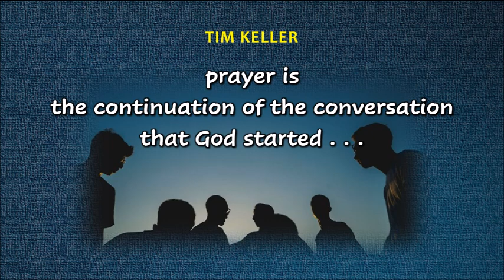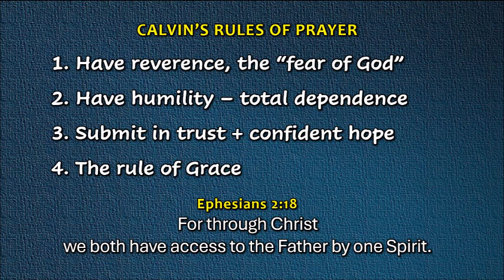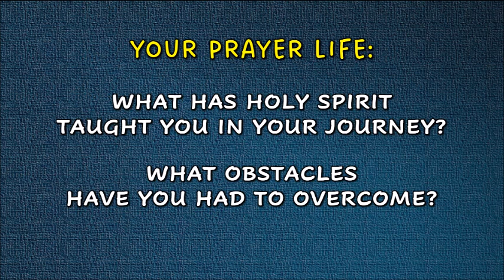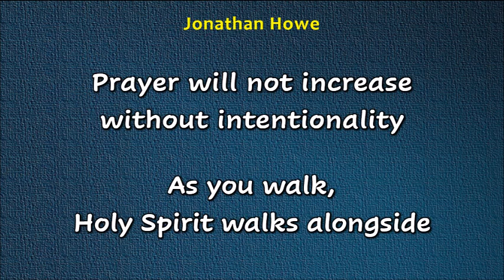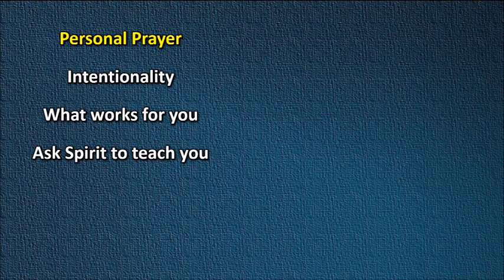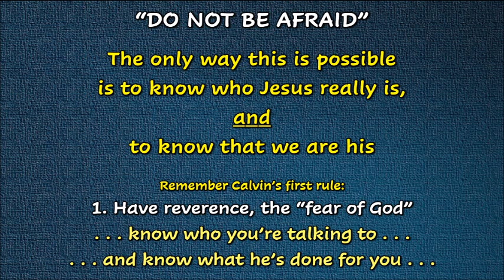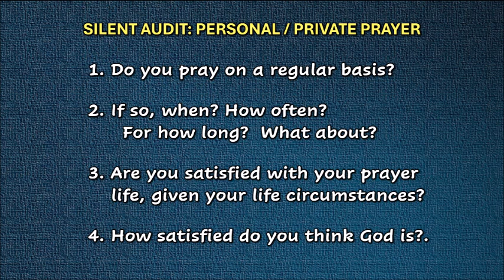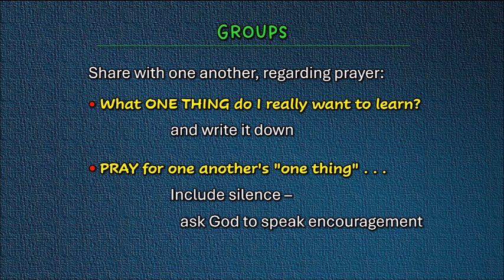Prayer Series 2024 | WEEK TWO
The second in the series at Christ Church of St John's Parish, Wynberg
31st July 2024